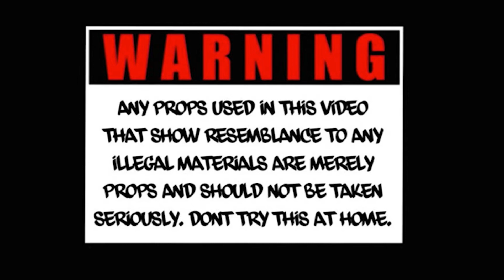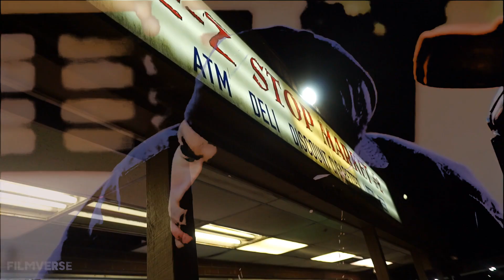BottomBoiJaDarius - History (Official Music Video)